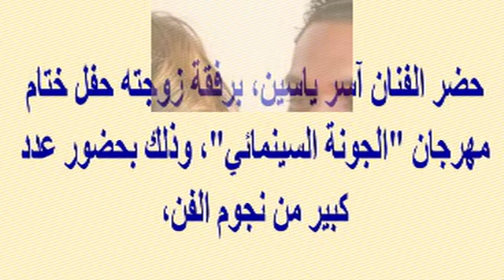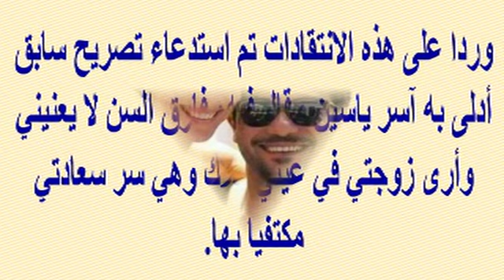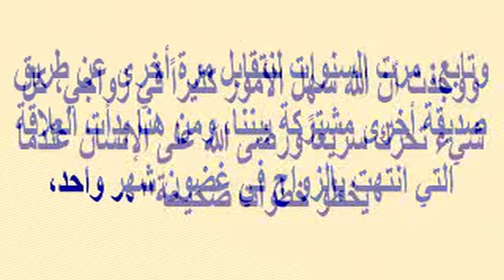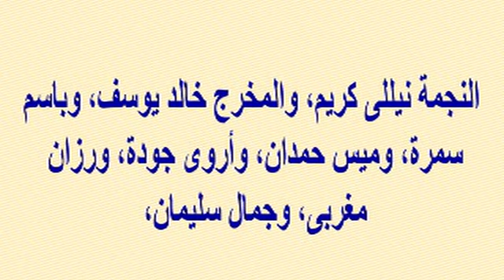آسر ياسين يكشف كيف تعرف على زوجته..وزوجة أحمد رزق تؤيده..تسلم الأيد اللي ربتك..وأجمل إطلالات النجمات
وبرجاء زيارة مدونتى الجديدة على الرابط
  وشكرا

آسر ياسين يكشف كيف تعرف على زوجته...وتأييد واسع له وزوجة أحمد رزق تقول له...تسلم الأيد اللي ربتك...وأجمل إطلالات النجوم والنجمات بمهرجان الجونة